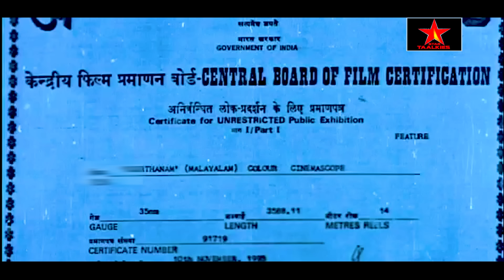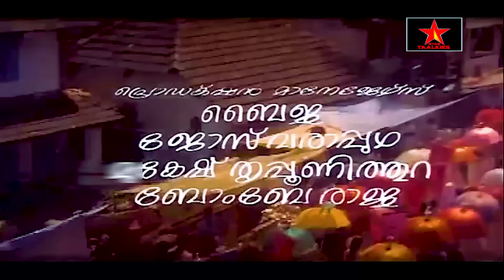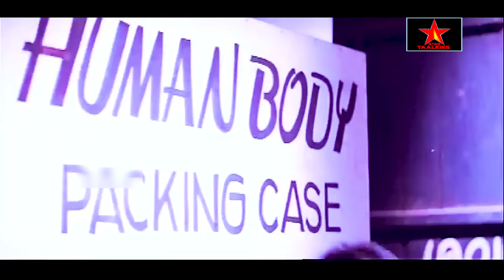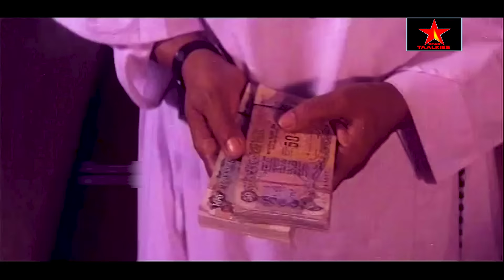Keerthanam Malayalam Full Movie | Innocent, Mukesh, Harisree Asok | Blackbooter Movie | StarTaalkies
Movie Malayalam  | Keerthanam  Full Movie

Keerthanam is a Indian Malayalam film

Directed by :       Venu B. Nair

Innocent ... (story)

Benny P. Nayarambalam ...(screenplay, dialogue)

Written by :         Udaykrishna Sibi K. Thomas

Music Department :

K.S. Chithra ... playback singer
Jayachandran ... playback singer
Kaithapram D. Nampoothiri ...lyricist
Biju Narayanan ... playback singer

Starring :

Innocent
Mukesh
Harisree Asokan
Mala Aravindan
Rajan P. Dev
K.P. Ummer
Oduvil Unnikrishnan
Narayanankutty
Idavela Babu
Paravoor Bharathan
K.T.S. Padannayil
Kunchan
Kalabhavan Santhosh

Philomina
Amala Akkineni
Trichur Elsi
Keerthi Gopinath
Kanakalatha
K.P.A.C. Lalitha
Mathu
Pragathi
Sainuddin
Shammi Thilakan
Usha

   We have World All Exclucive Nagative Rights for this movie: KS

   Exclusive Rights: Star Taalkies

Keerthanam Malayalam movie
Keerthanam  movie